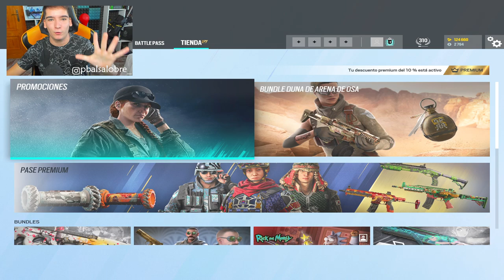🎁ASI ES lo NUEVO de UBISOFT con los BUNDLES🎁 | RAINBOW SIX SIEGE | Hevy Mettle | Pablotas